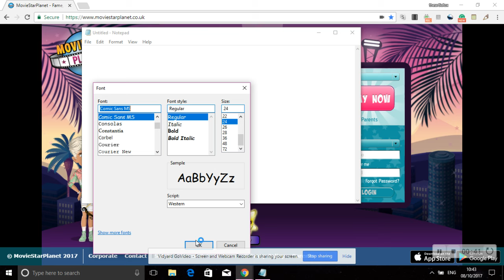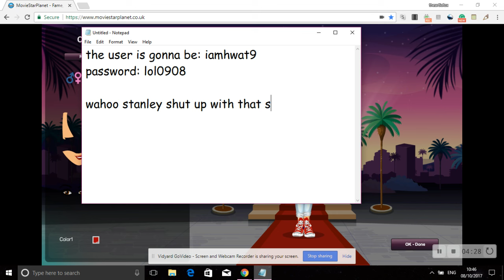WERE IS PIXI POP HELP 777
]where the hell is Pixi poo???